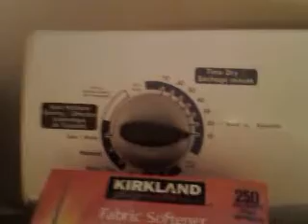Washing and Putting Away my Winter Gear on the EVE of when Temperture dips to +14 CELCIUS